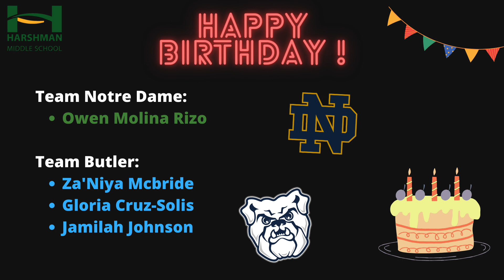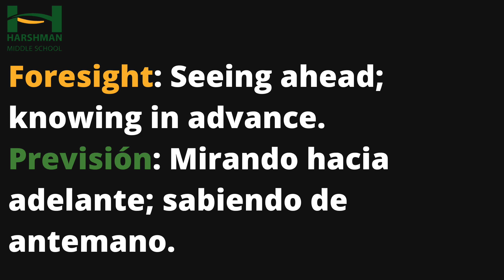Daily Announcements: Wednesday, November 30th, 2022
It's the middle of the week and we have some great reporters excited to give the mid-week update!
¡Es mitad de semana y tenemos excelentes reporteros emocionados de dar la actualización de mitad de semana!